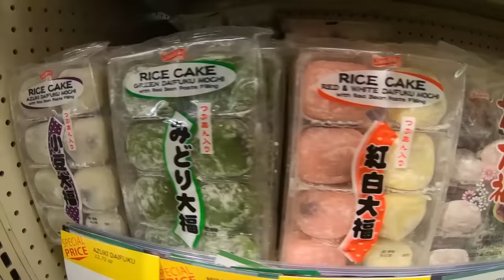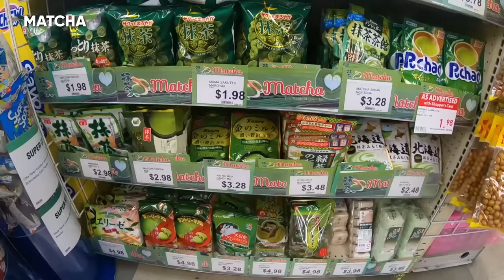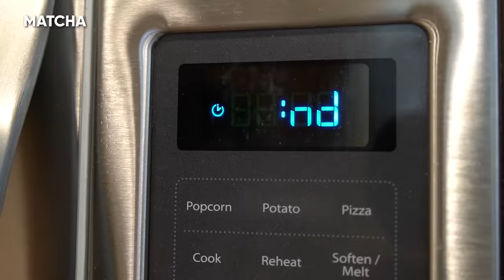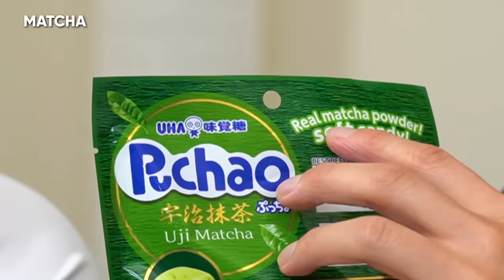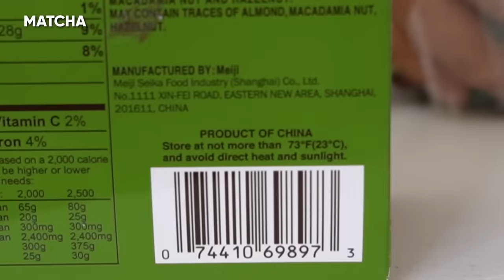JAPANESE Snacks You NEED to TRY! Uji Matcha, Strawberry Coke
Japanese Snack Battles... which brand will we discover that's going to sweep the country next?